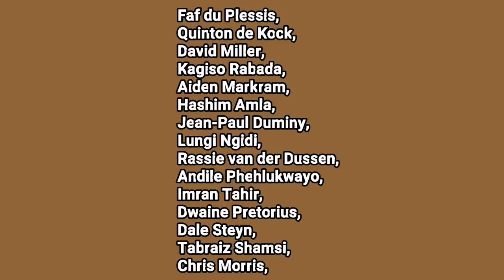ICC World Cup 2019 : Watch South Africa Full Team Squad | Big Changes